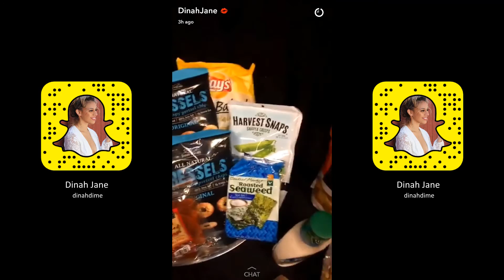Dinah Jane ► Snapchat Story ◄ November 29th 2016 [i heart jingle ball]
Dinah Jane ► Snapchat Story ◄ November 29th 2016
Fifth Harmony i Heart Jingle Ball